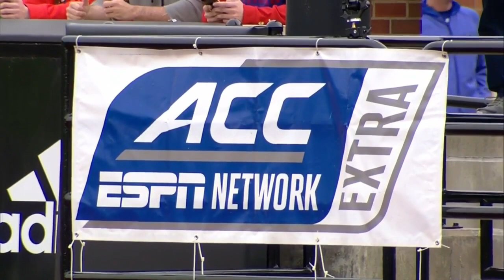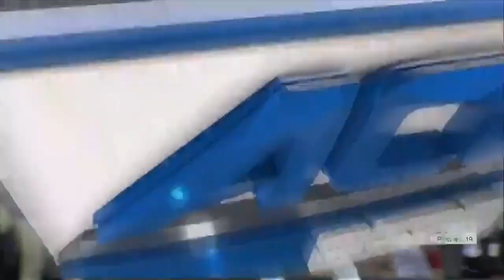2019 NCAA Baseball #8 Ole Miss @ # 14 Louisville 3 12 2019